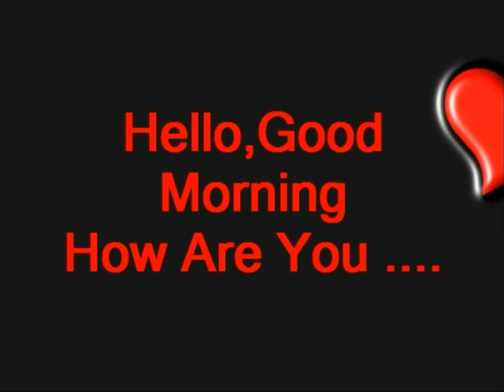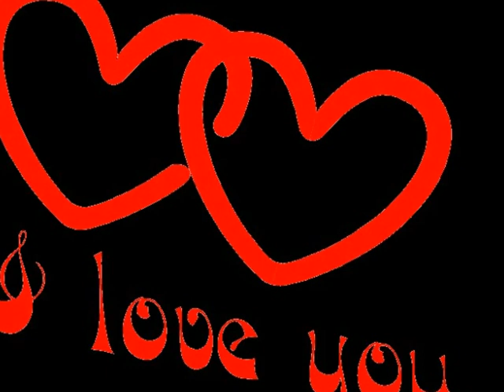Hello, Good Morning How Are You - von Stalk + Roman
Piosenka  " Hello, Good Morning How Are You "...którą śpiewa Stalk + Roman.
Videoclip zrealizowała do tej piosenki Elżbieta 18.